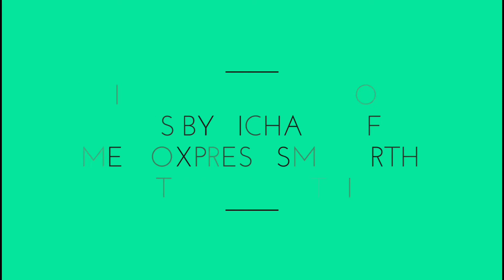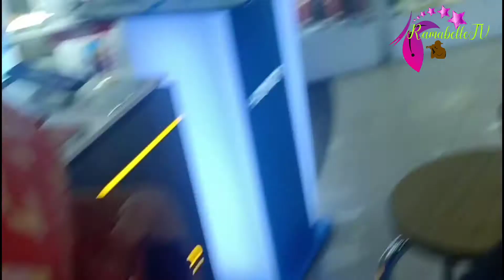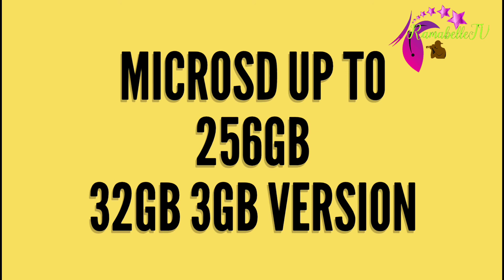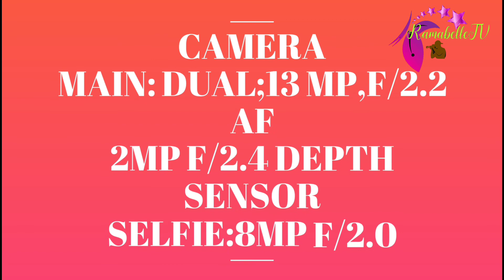OPPO A5s BLUE 3GB RAM 32GB ROM SPECS DEMO | FAIR & REASONABLE PRICE?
Oppo A5s
MemoXpress SM North
For Only 6,990.00 as of October 20,2019

NETWORK
Technology
GSM / HSPA / LTE
LAUNCH
DISPLAY Type S-IPS LCD capacitive touchscreen, 16M colors
PLATFORM OS Android 8.1 (Oreo); ColorOS 5.2
MEMORY
MAIN CAMERA
Dual 13 MP, f/2.2, AF
                2 MP, f/2.4, depth sensor
   Features
LED flash, HDR, panorama
Video 1080p@30fps
SELFIE CAMERA Single 8 MP, f/2.0
Features HDR
SOUND Loudspeaker Yes
3.5mm jack Yes
MISC Colors Red, Black, Gold, Green
Models CPH1909, CPH1920